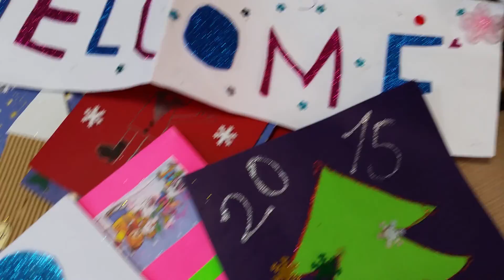nnnnnnn 003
happy new year cards from partners
eTwinning project ''ilden ile eTwinning''